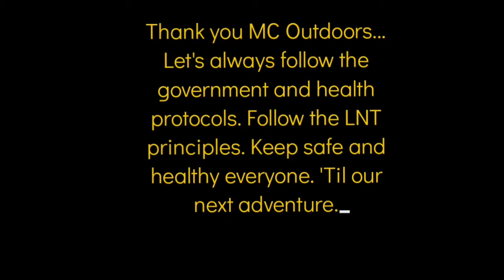Tribu AdOBo Joins Camfest 2021 by MC Outdoors